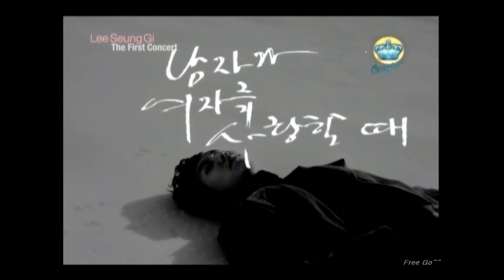Lee Seung Gi - 잘가요 Farewell (Live)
Lee Seung Gi - Love the First Concert 2007

I think this is one of the few live performances he did for this song...beautiful.

cr: video owner